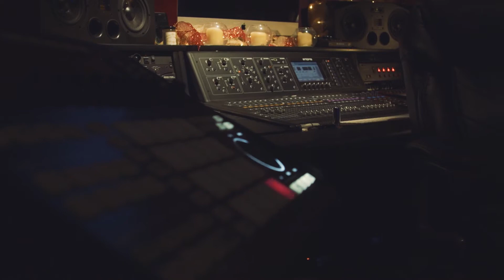David Samuel Studios & Soulcraft Records Highlights 2017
We had a big year last year.  It included having Warner Bros. Staff producer and Recording Artist Deane Ogden giving a music retreat at our facility teaching our artists on how to get record deals, what kind of deals there are, how to use the different social media platforms, and build your fanbases and much more.

Deane has produced international acts for Universal Music Group & Warner Music Group. Last year Deane also produced and helped develop one of our own artists Kaytlyn Cate and her first single "Darkside".

We also had Lori Anderson who's leadership was an integral part of both multi platinum artist Andy Grammer and Rachel Platten's #1 Records in 2015.

Lori was Vice President & Head of Pop Promotion for A&M Records - Mid-sized public record company with a roster of Sheryl Crow, Sting, Bryan Adams, Soundgarden, Janet Jackson and more
Vice President, Pop Promotion

 • Initial project efforts resulted in Sheryl Crow’s Grammy nomination and award for Best New Artist.

Lori was also the Senior Vice President of Wind-Up Records and head of artists promotion • Seattle, WA  1999 to March 2011
Largest independently owned and operated label in the U.S. with a roster of Creed, Evanescence, Seether, Finger Eleven and more

To top it all off we also had Disney Music Group staff Producer & Singer/Songwriter in the studio working with our artist.  There were many more exciting things but we are now looking forward to 2018!

We believe it is going to be even bigger ...We are starting it off by bringing in Two gold and platinum songwriters, a multi platinum drummer, and a 25 year NW music industry vet all team together to teach you how to write a hot song in three days.